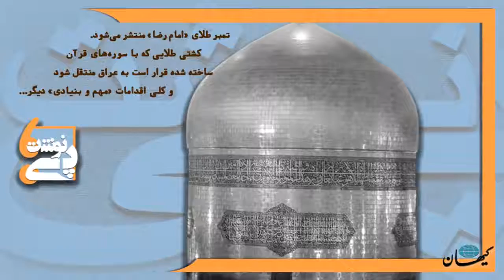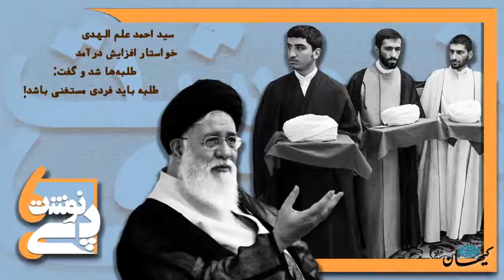پی‌نوشت؛ کدامیک غیرعقلانی و احساساتی‌ است: اصلاح نظامی که اصلاح‌پذیر نیست یا براندازی آن؟!